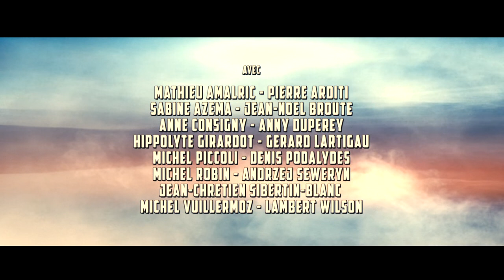You Ain't Seen Nothin Yet! by Alain Resnais in Australian cinemas June 13, 2013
The new feature by internationally-acclaimed veteran of French filmmaking, Alain Resnais (Hiroshima Mon Amour, Last Year at Marienbad), which screened in the Official Competition at the Cannes Film Festival in 2012.

Opening in select Australian cinemas on June 13, 2013

Starring: Mathieu Amalric, Lambert Wilson, Anne Consigny, Michel Piccoli
From beyond the grave, celebrated playwright Antoine d'Anthac gathers together all his friends who have appeared over the years in his play 'Eurydice'.  These actors watch a recording of the work performed by a young acting company, La Compagnie de la Colombe. Do love, life, death and love after death still have any place on a theatre stage? It's up to them to decide. And the surprises have only just begun...

4 STARS The film is touching, but more than that it's wise, witty and thought-provoking. -- Geoff Andrew, Time Out London

Whether Resnais will complete another movie remains to be seen, but if this were by any chance to be his swansong, with its distant and resonant echoes of 'Hiroshima Mon Amour' (made 63 years earlier), it would certainly be a lovely one. -- Geoff Andrew, Time Out London

Resnais undoubtably demonstrates his continuing power as a great cinematic auteur. -- Ginette Vincendeau, Sight & Sound

Digital technology meets lyrical drama and classical myth in this puckishly daring, intricately original work of docu-theatre from the ninety-year-old director Alain Resnais. -- Richard Brody, The New Yorker